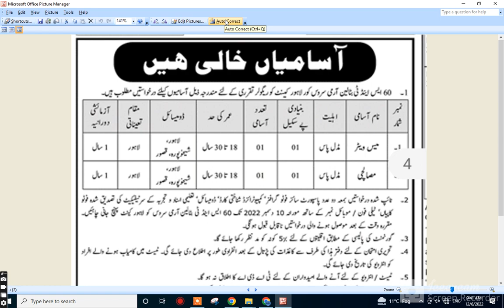ARMI SERVICE CORE LAHORE JOBS, LAHORE CANNT JOBS, WAITER, MISALACHI, CMH LAHORE CANNT JOBS